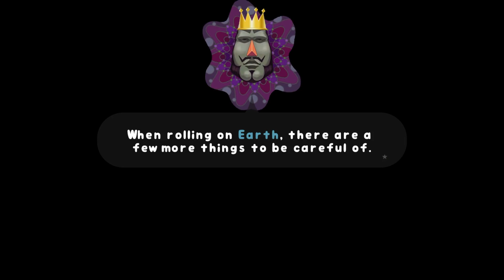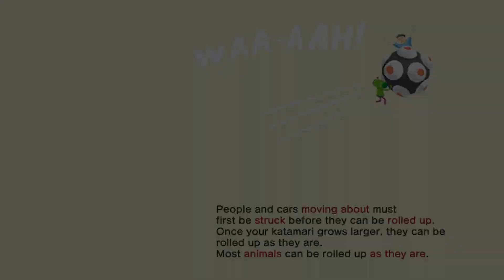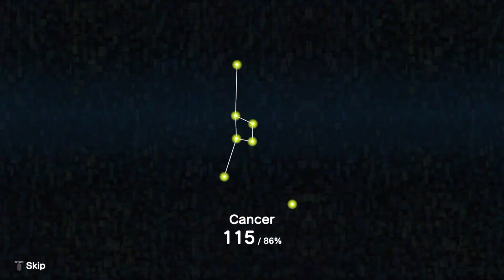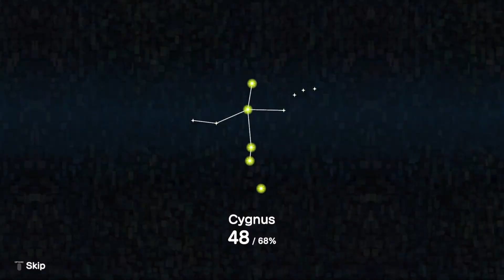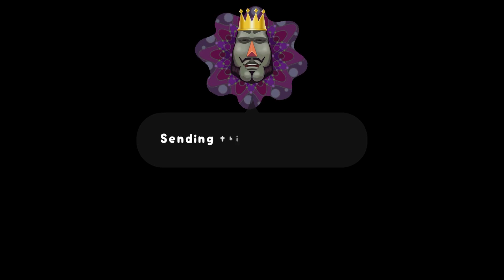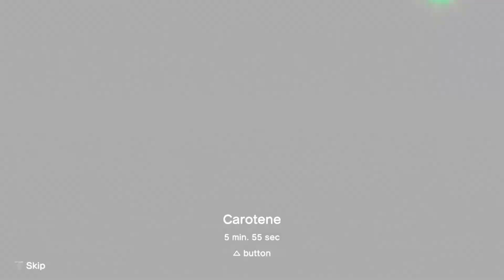Katamari Damacy Part 1: Rolling Up Stars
It's the classic. Roll up a bunch of stuff and get as big as possible to make stars.